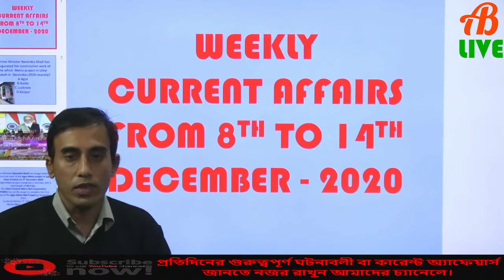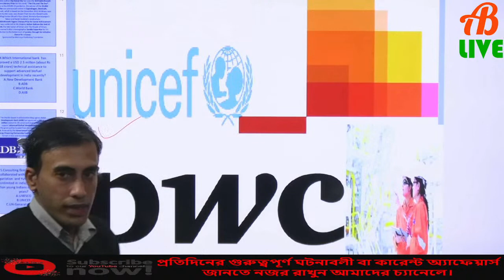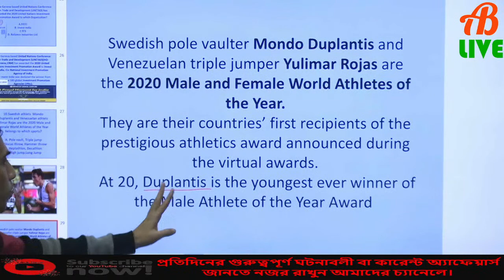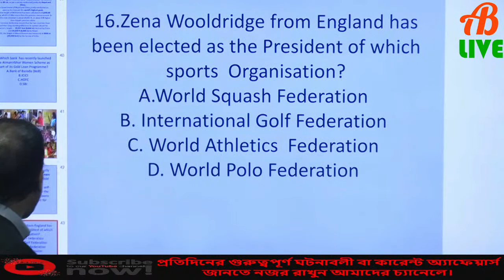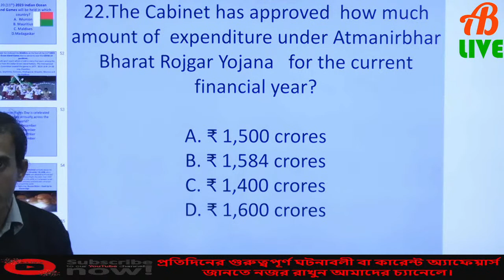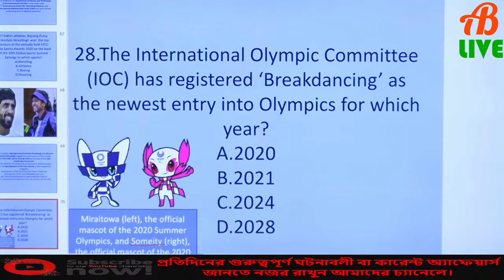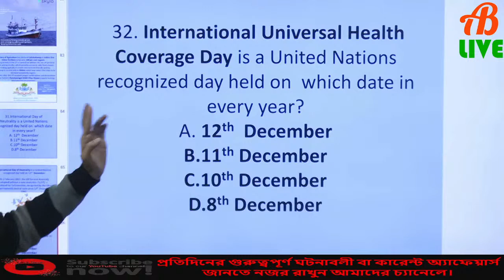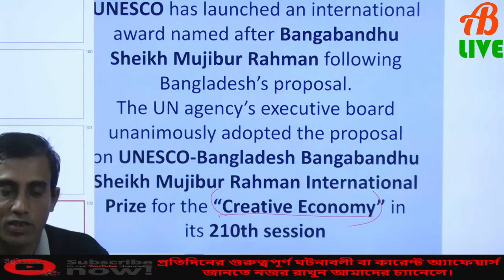CURRENT AFFAIRS | 8TH - 14TH DECEMBER | 2020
CURRENT AFFAIRS | 8TH - 14TH DECEMBER | 2020 | FOR SSC_PSC_RAIL_BANK | WITH EXTRA POINTS DISCUSSION